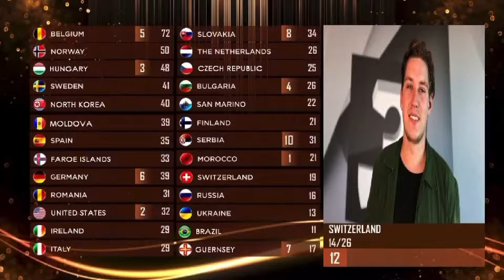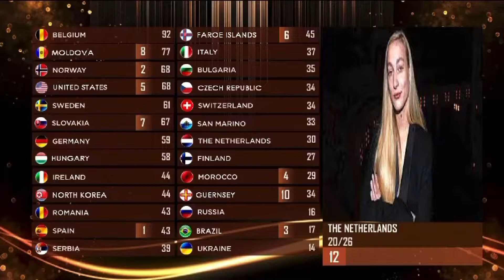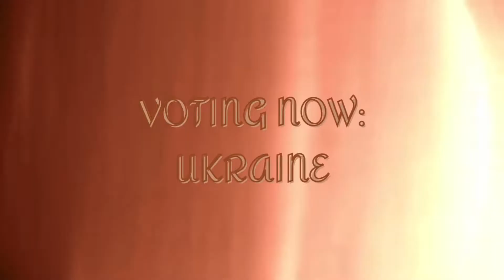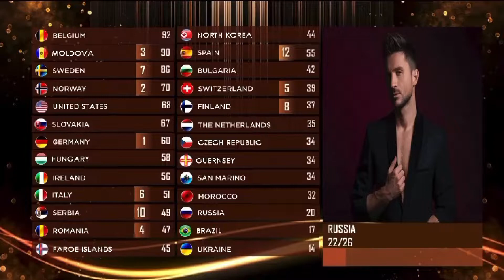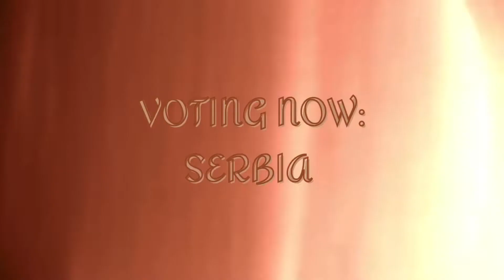Honourvision Song Contest #08 // Grand Final Results Part 2 (Jury Voting)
Here is the results of Grand Final of the 8th edition of Honourvision Song Contest!26 songs are competing for taking first place in the grand final!!!

Here is the competing songs;

1- Bulgaria 🇧🇬 | Mihaela Marinova - Need You (by Monoir)
2- Serbia 🇷🇸 | Milica Pavlovic feat. Albino - Seceru
3- Spain 🇪🇸 | Blas Cantó - Memoria
4- Ukraine 🇺🇦 | Артем Пивоваров - Дежавю
5- Belgium 🇧🇪 | Claire Laffut - Hiroshima
6- Russia 🇷🇺 | Ясения-Любовь-карусель
7- Romania 🇷🇴 | SICKOTOY x Misha Miller - Touché
8- San Marino 🇸🇲 | Luna - Asia (prod. Big Fish)
9- Finland 🇫🇮 | Robin - Hula Hula ft. Nelli Matula
10- Guernsey 🇬🇬 | London Grammar - Lose Your Head
11- Brazil 🇧🇷 | EVE - Veneno
12- Faroe Islands 🇫🇴 | Eivør - Trøllabundin
13- Hungary 🇭🇺 | Dorothy - What's Coming To Me
14- Sweden 🇸🇪 | Dotter – Bulletproof
15- Moldova 🇲🇩 | Sasha Lopez x AMI - Butterfly Dance
16- Slovakia 🇸🇰 | BANKS - Trainwreck
17- North Korea 🇰🇵 | EVERGLOW (에버글로우) - Adios
18- Norway 🇳🇴 | Tungevaag, Raaban - All For Love
19- Switzerland 🇨🇭 | ILIRA - PAY ME BACK!
20- Czech Republic 🇨🇿 | Lenny - Hell.o
21- Ireland 🇮🇪 | Cruel Sister - Too Much
22- Germany 🇩🇪 | Felicia Lu - Anxiety
23- Italy 🇮🇹 | Matteo Romano - Virale
24- United States 🇺🇸 | Dove Cameron - Boyfriend
25- Netherlands 🇳🇱 | Duncan Laurence - Someone Else
26- Morocco 🇲🇦 | Faouzia - Puppet

If you want to join our contest here is the link!!!